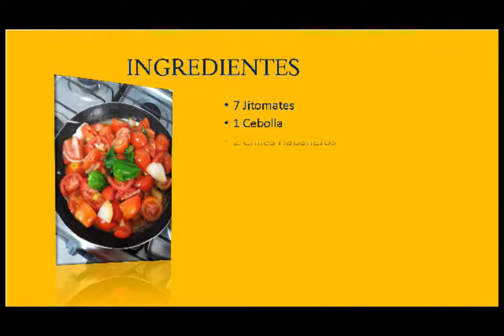Huevos Rancheros Estilo Lucho